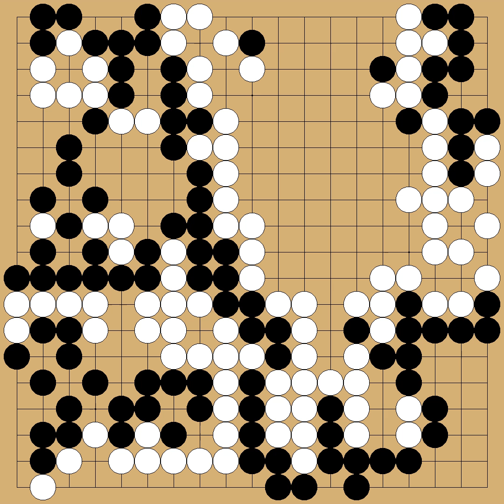Sakata Eio(9p) vs Tono Hiroaki(9p) - 7th Kisei - round 9-dan Section - 1982-02-25 - komi: 5.5